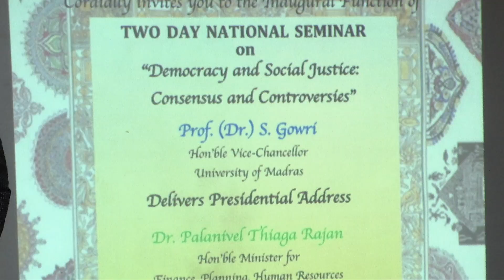Inauguration of the National Seminar on Democracy and Social Justice